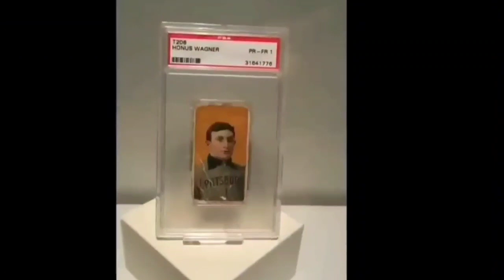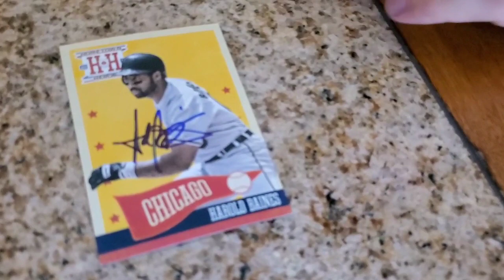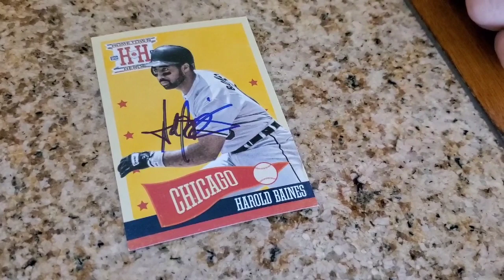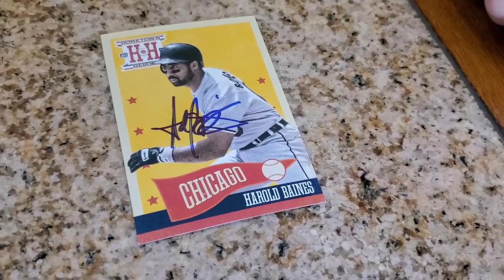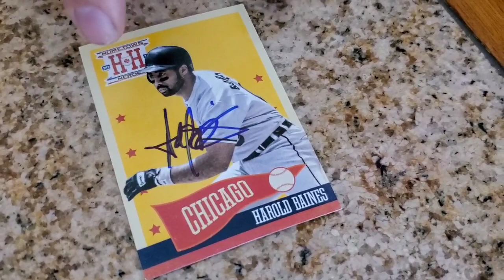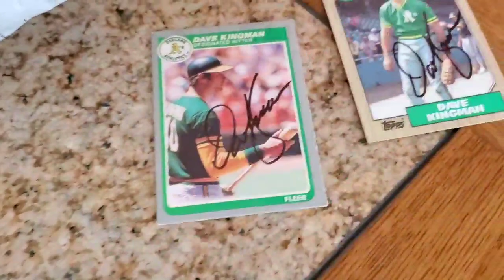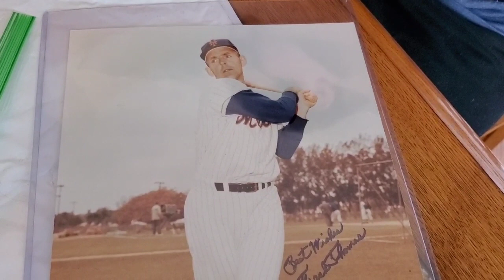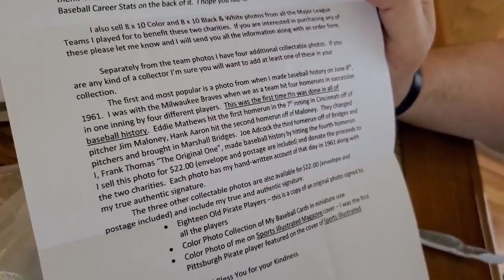THROUGH THE MAIL AUTOGRAPH SUCCESS: Returns from Frank Thomas, Dave Kingman, Harold Baines